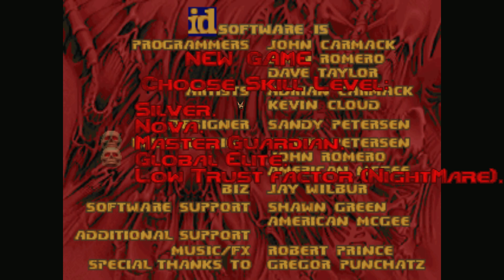CS:DOOM: Hell in Non-Prime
CSDOOM: Hell in Non-Prime